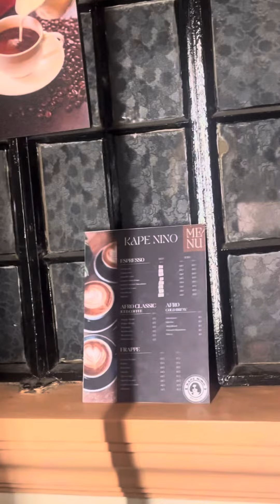kapenino??? FRAPPE IS NOW AVAILABLE TO SERVE YOU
Sweet as sugar, strong as frappe

Peace&love